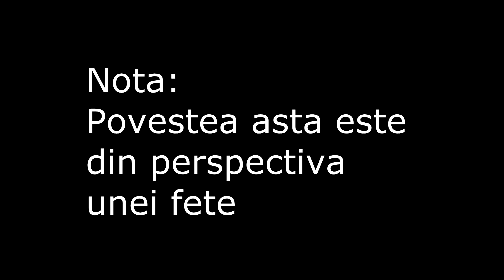Papusile-poveste de groaza japoneza #7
Un nou clip cu o noua poveste de pe "Japanese Horror"!

sursa:Japanese Horror
muzica:myuuji